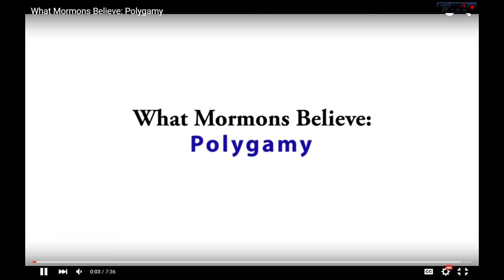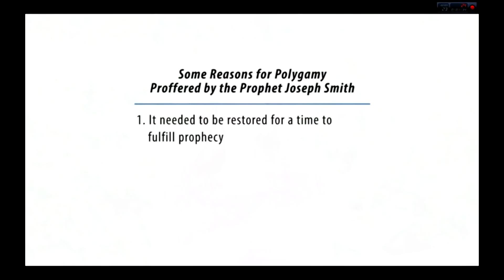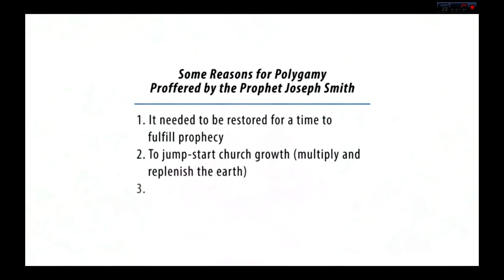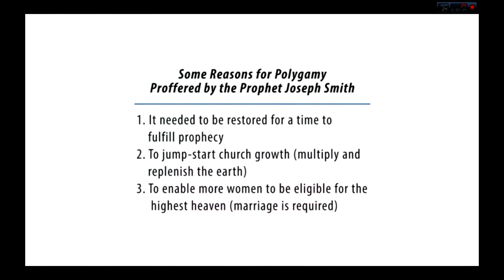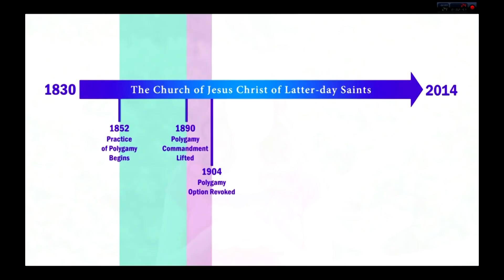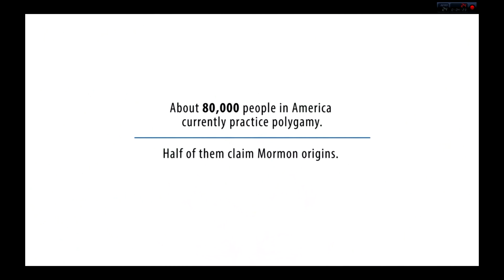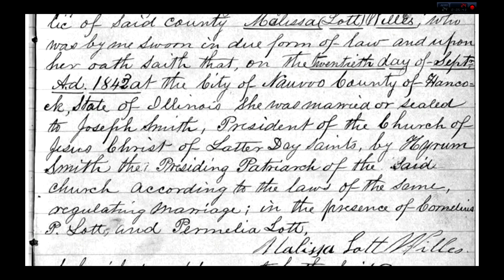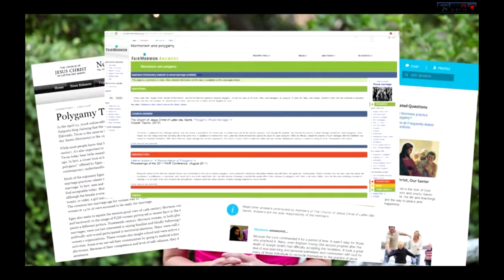What Mormons Believe: Polygamy an ex Mormons ressponse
A filling in the blanks response to A video put out by the Mormons explaining Mormon beliefs and history about polygamy.   In a attempt to hide their past the Mormons leave out some very important facts about their history by claiming ignorance.